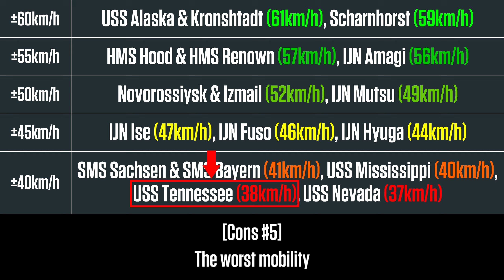[War Thunder Review] USS Tennessee (1943) : Standard-type Battleship, Never-ending Nightmare...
Again standard-type battleship. So her problems are same the other standard-type battleships
I want to escape from this terrible standard-type battleships...

00:00 Intro
00:23 Pros 1 : Good main gun
00:44 Pros 2 : Strong armor
01:05 Pros 3 : Good AA
01:26 Pros 4 : Crew numbers
01:42 Pros 5 : Hydroplane
01:54 Cons 1 : The worst reload
02:10 Cons 2 : No turtleback
02:21 Cons 3 : Bad fire arc
02:37 Cons 4 : The worst ammo location
03:03 Cons 5 : The worst mobility
03:20 Conclusion